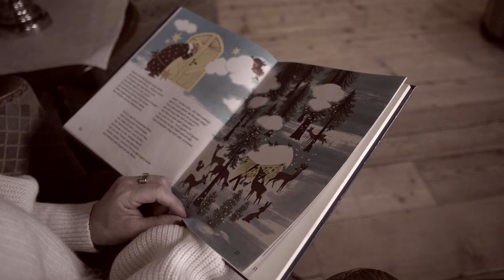Liane - Rudolf, das kleine Rentier (Offizielles Musikvideo)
Liane & Reiner Kirsten - Weihnachtsträume | Album